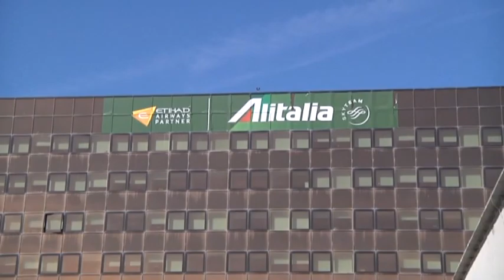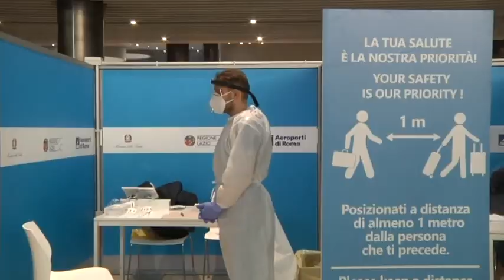Alitalia-Ita: presentato piano industriale 2021-2025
61 rotte servite, 52 aerei in flotta e oltre 5mila persone assunte. La nuova Alitalia-Ita ha presentato il piano industriale 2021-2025.